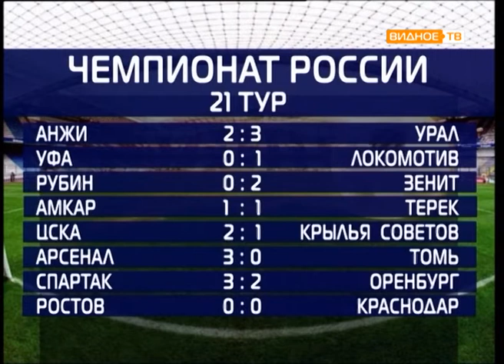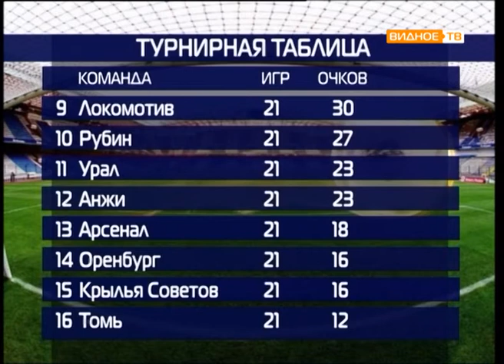Все грани мяча от 04.04.2017